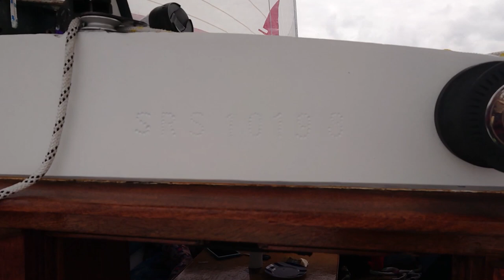Episode 19 Accidents on Sunken Wrecks in the Beautiful Brittany Archipelago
This episode we sail to Ile de Groix from Lesconil, I have a little accident on a sunken shipwreck and hurt my poor old shin, then we sail on to La Palais on the beautiful island of Belle Ile.
We sit out a very rolly anchorage, cook some very yummy food with goggle onion eyes and explore the near by gorgeous red sandy beaches.